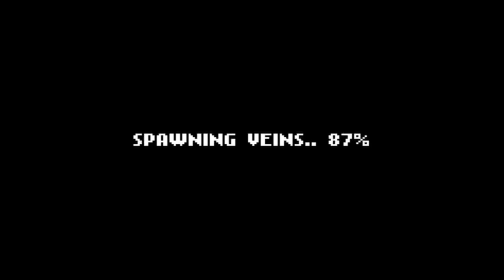Junk Jack - Day 1 - First Day in Paradise..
..or at least i thought so till i got killed by some slappy Monster!

Note: Need to get some nasty Weapons to protect myself from those Monsters...and i am not talking about my Wife.

Junk Jack